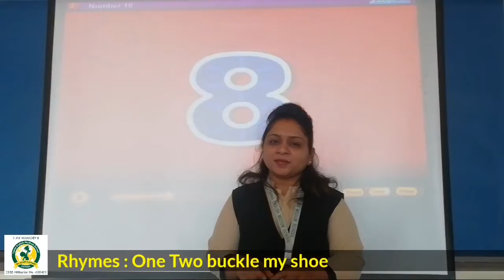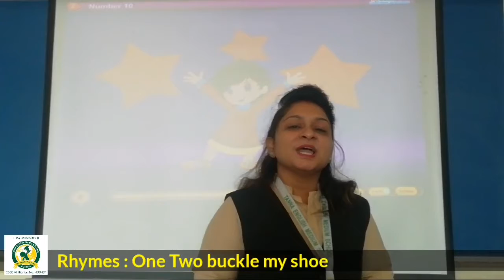8th_Dec LKG A Rhymes one two buckle shoe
one two buckle shoe